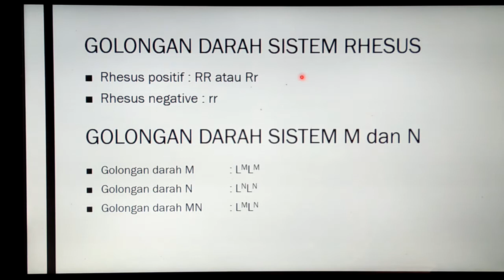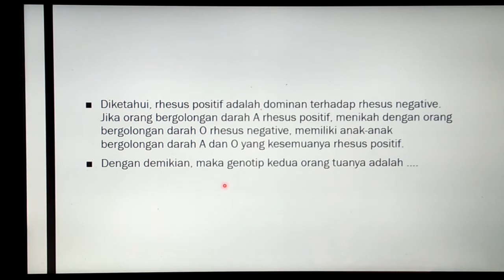golingan darah rhesus dan MN